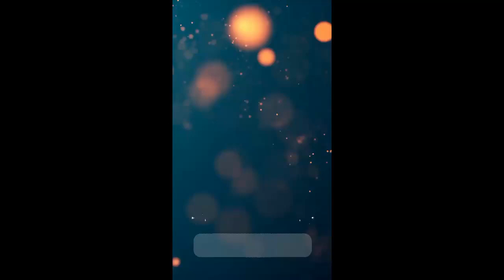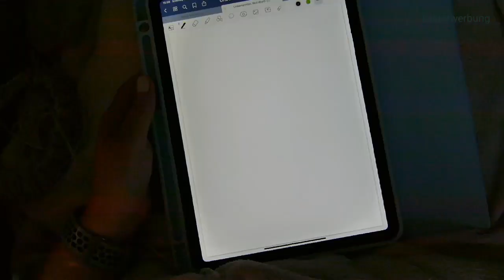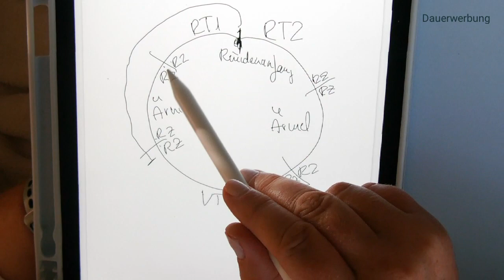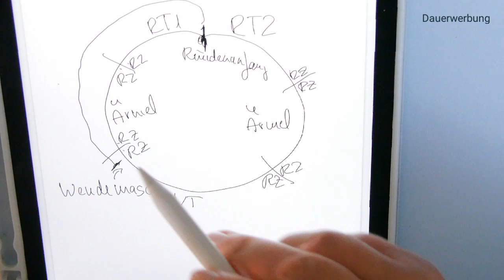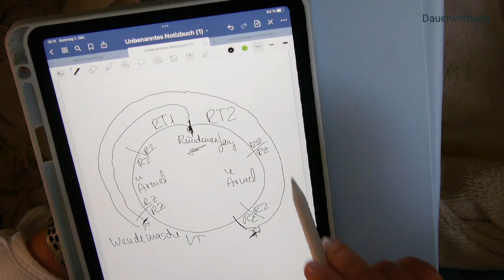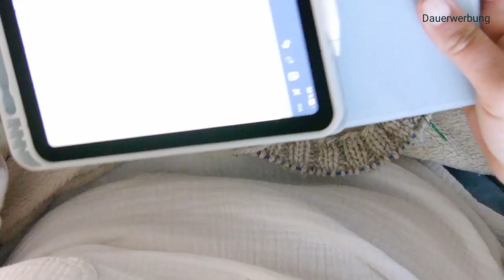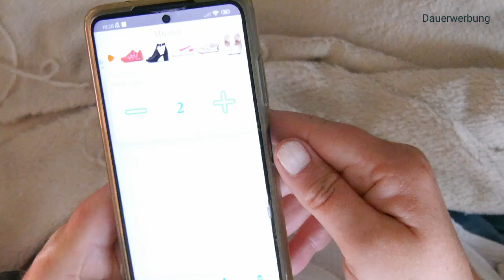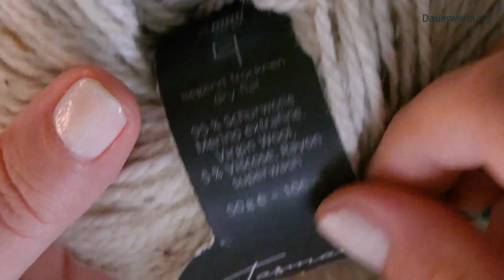Verkürzte Reihen in Runden! Stricken mit Blida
In diesem Video erkläre ich dir wie du "verkürzte Reihen" in Runden z.B. Pullover stricken kannst.

crasy Trios

Nadelspiel
Besuch mich in meiner Facebook-Gruppe
Und stöber in meinem Shop